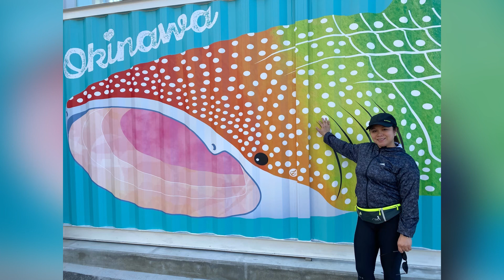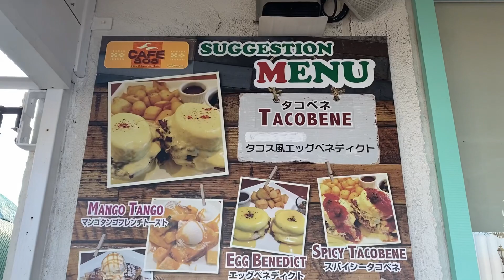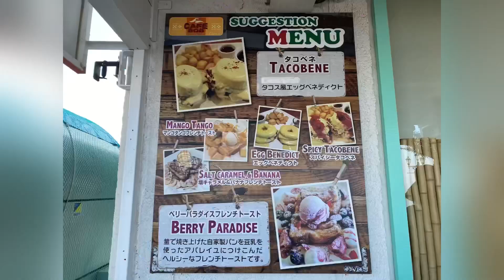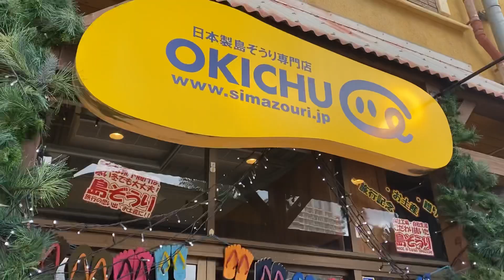Morning walk with Hubby and BreAkfast at Cafe 808!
I love walking with my husband, After a stressful day, a walk can help you clear the head and the heart. Sometimes it’s just nice to be with each other with nothing but the sounds of nature and the footsteps:)